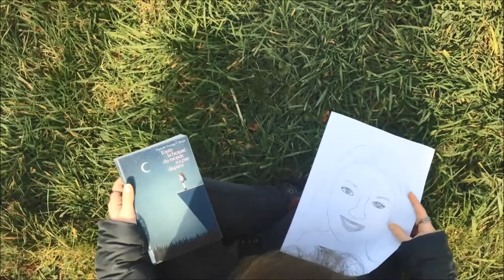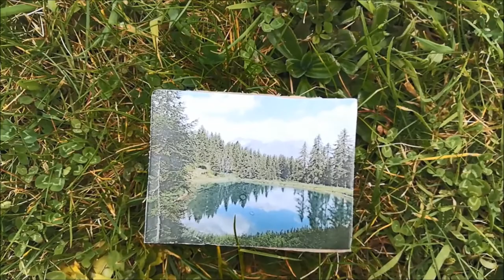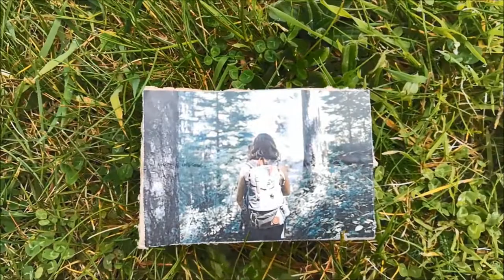Critique de "Toute la beauté du monde n'a pas disparu" (lycée de Suscinio)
2E PRIX CATÉGORIE COLLECTIVE
Vidéo présentée au concours de la critique littéraire filmée pour l'édition 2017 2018 par le lycée de Suscinio. 2nde A, catégorie collective. par Youen, Enola, Anna et Clervie